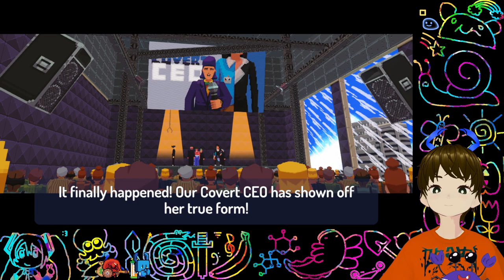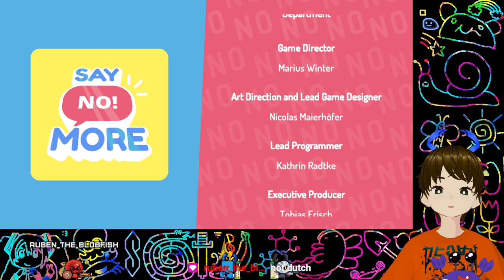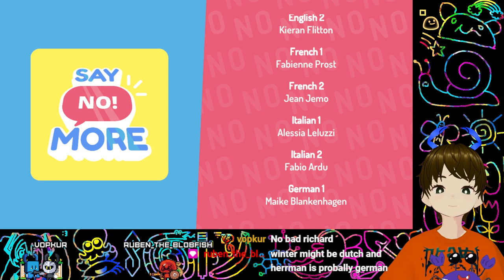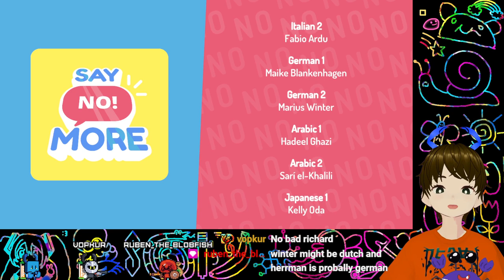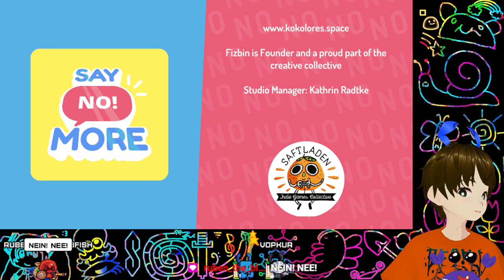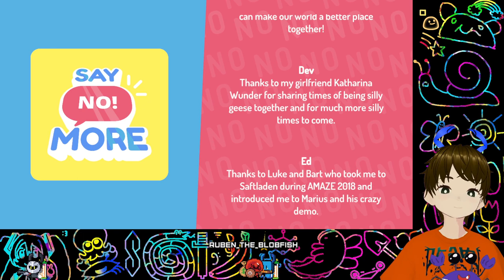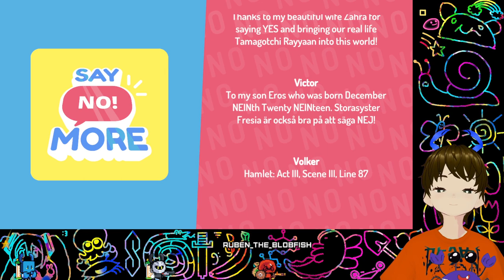Crab Says No! More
Did you know that you can tell unreasonable people "no" sometimes? It's true!